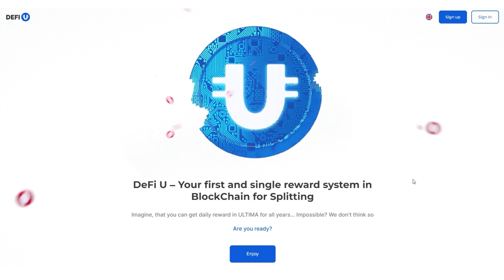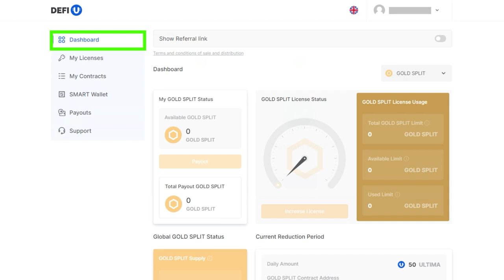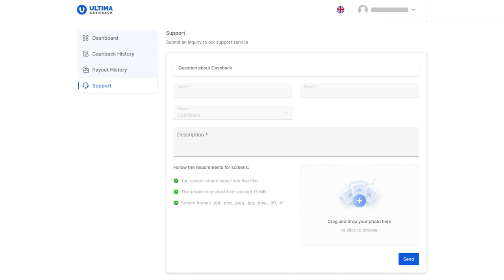如何购买带有返现积分的 SPLIT CONTRACTS GOLD